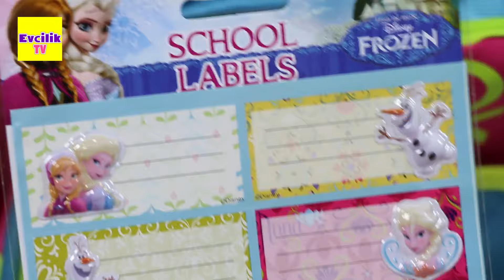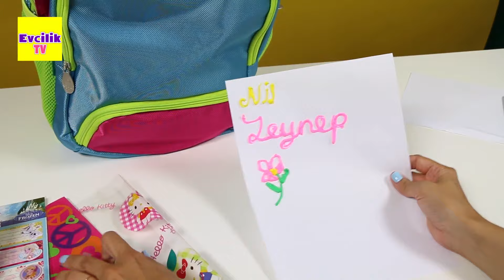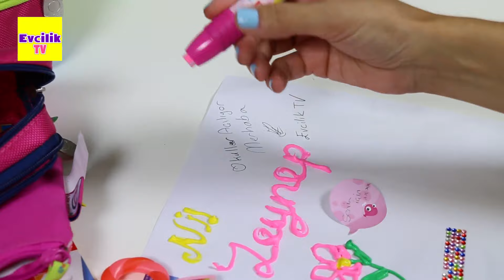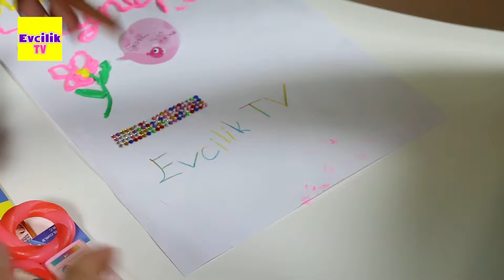Okul Çantamda Ne Var | Okul Alışverişim | Okula Dönüş | EvcilikTV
Okul çantamda ne var? Okula dönüş zamanı geldi çattı, ben de okula giderken sizlere lazım olabilecek kırtasiye malzemeleriyle ilgili bir alışveriş yaptım, umarım beğenirsiniz.